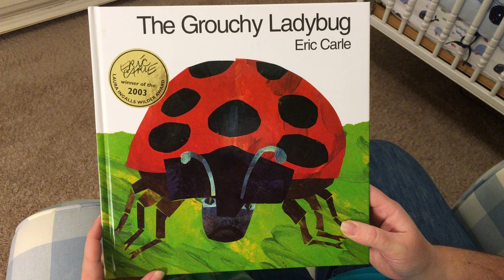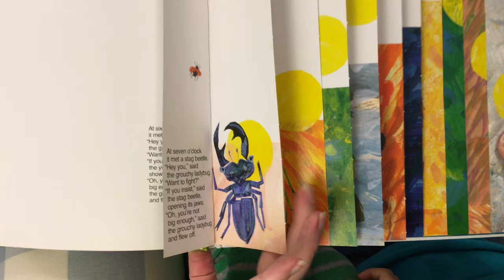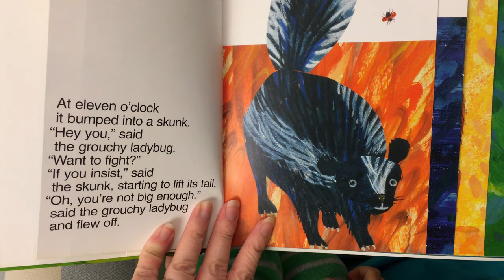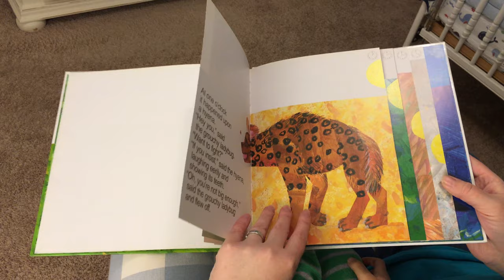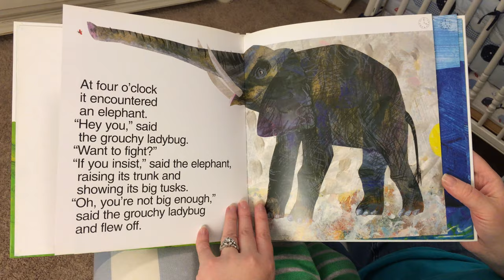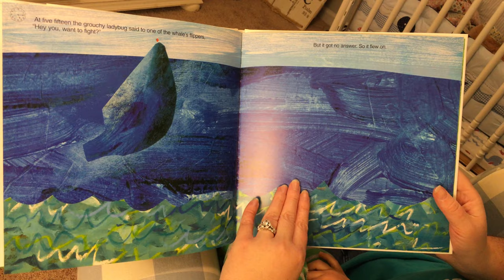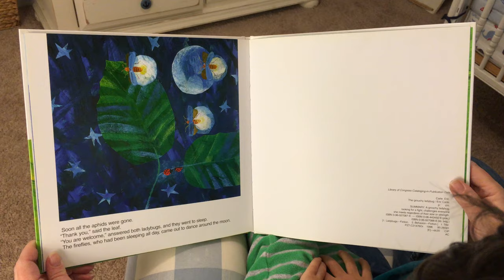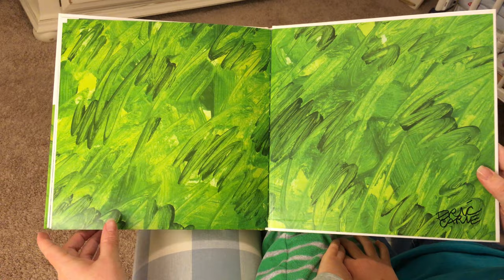The Grouchy LadyBug-Kids Read Aloud-American English | Picture Story Book